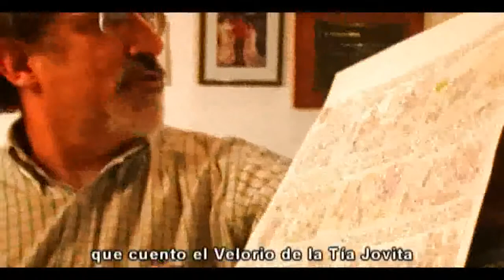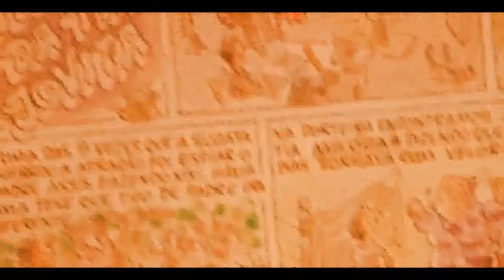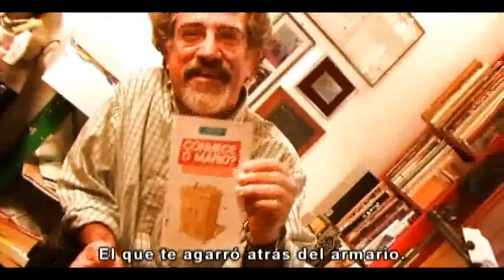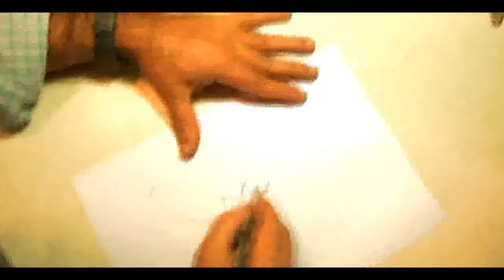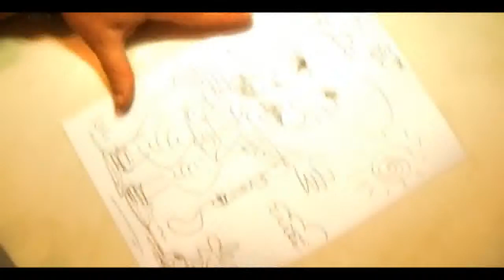LMQM 2009 Santiago parte 03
La Mano Que Mira, Ciclo 2009. Entrevistado: Neltair Abreu (Brasil) Programa dedicado al dibujo y la animación de autor, premiado con 4 "Tabaré" como mejor programa cultural del Uruguay. Emitido en televisión abierta en TNU (Televisión Nacional del Uruguay) y en televisión para abonados a través de TV Ciudad.